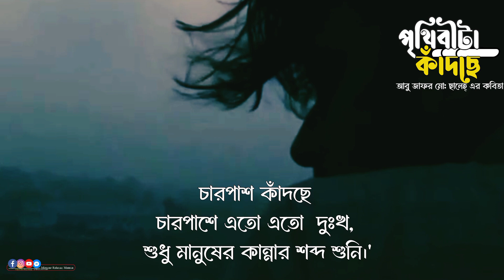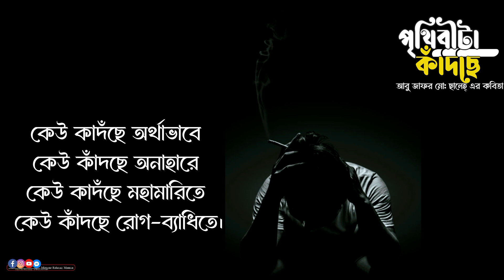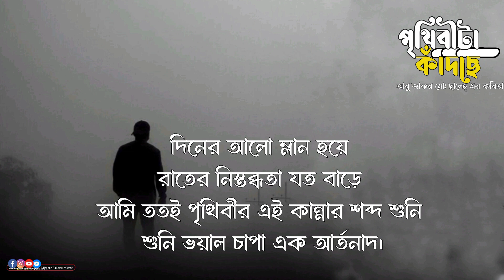পৃথিবীটা কাঁদছে. আবু জাফর মোঃ ছালেহ এর কবিতা.আবৃত্তি:মিজানুর রহমান মামুন| Mizanur Rahman Mamun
Teg ---
আবৃত্তি,
মহাদেব_সাহা,
Bristi_Pore_Tapur_Tupur
কাজী_নজরুল_ইসলাম_কবিতা,
allama_iqbal,
কবি ইকবাল,
 Rabindranathtagore,
 Pache loke kichu bole,
sad poem
bengali
brokenheart
breakup
দূঃখ
 মনখারাপ,
gtv bd,
bengali poetry,
Aye bristi jhepe,
 munmun mukherjee,
gtv,
prankon,
Motivational Poem,
Iti Apu, bengali recitation,
 kobita,
বাংলা কবিতা,
মানুষ,
 rabindranath_tagore,
পাছে লোকে কিছু বলে,
Premer Kobita,
তুই আসতে পারিস,
 এক কোটি বছর,
bangla kobita medha,
 bangla kobita, kalam e iqbal,
Soumitra Chatterjee recitation,
 tumi jake bhalo basho,
Munmun Mukherjee,
 tui aste paris,
মানুষ কবিতা,
gazi tv,
ananta_prem,
Bangali Rhymes,
 bangla poem,
Galpo Guccho by Arun,
Munmun Mukherjee Abritti,
praktan songs